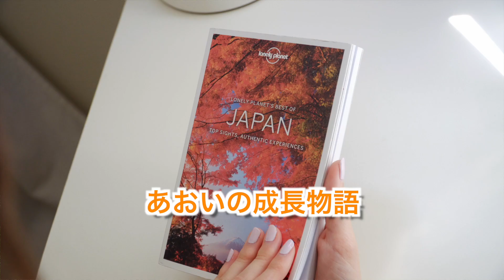【あおレコ】お外で遊ぼ♪【JUl.2024】